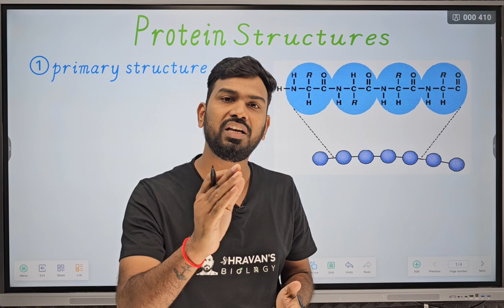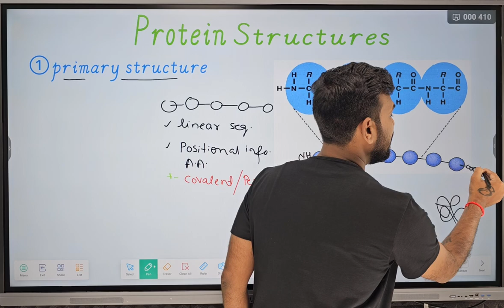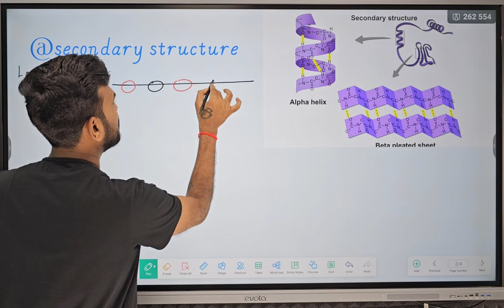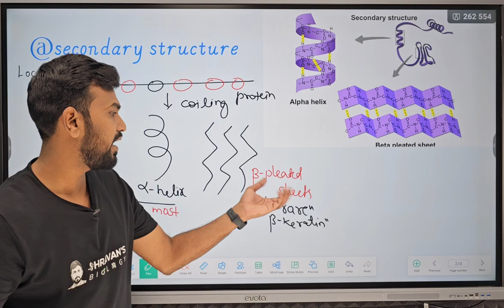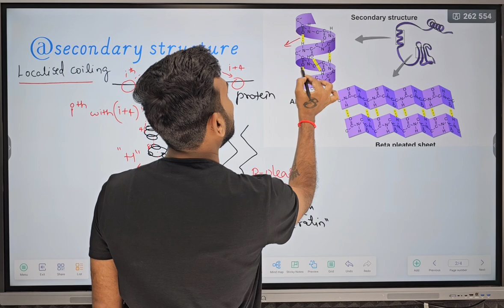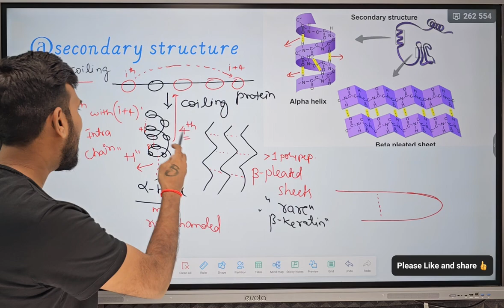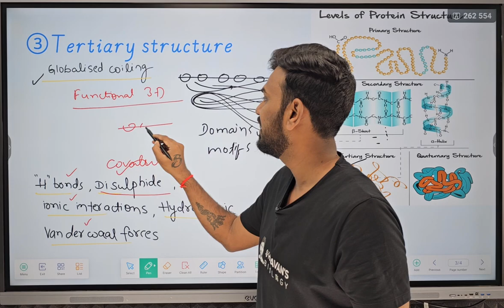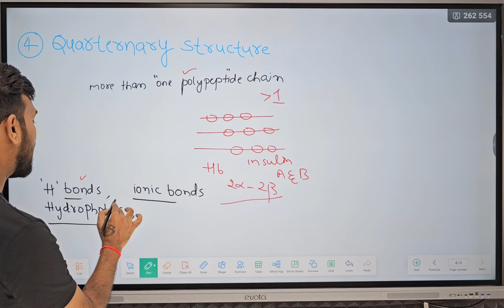Protein Structures | Structural Levels Of Proteins| NEET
Primary structure
Secondary structure(alpha and beta helix)
Tertiary structure
Quaternary structure